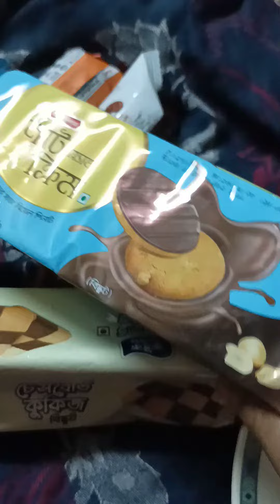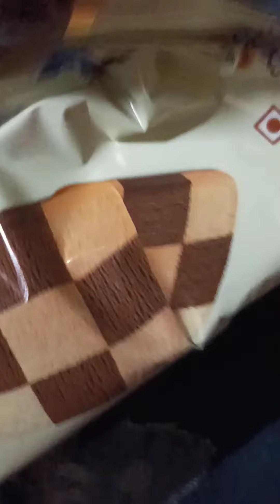শুক্রবার দিনটা আসলেই কী একটু ছোট?🤔